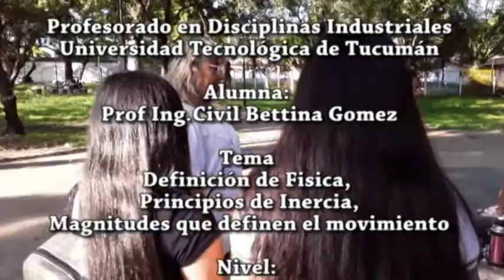Definición de Física, Principio de Inercia, Magnitudes que definen el movimiento